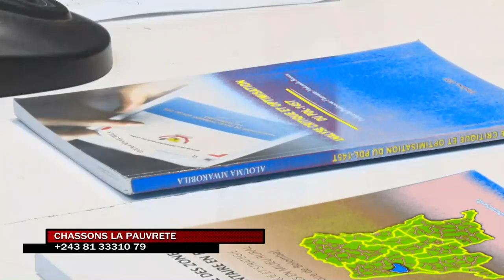CHASSONS LA PAUVRETE:ANALYSE CRITIQUE ET OPTIMISATION DU PDL-145T KIBAMBI SHINTWA EN PARLE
TIRANT LES LEÇONS DES ERREURS STRATEGIQUES PASSEES LE  PROGRAMME DU DEVELOPPEMENT DES 145 TERRITOIRES (145 T ) VEUT RELEVER LE DEFIS EN PRECONISANT UN CHANGEMENT DE  PARADIGME DANS LE MODE DE GOUVERNANCE ALOUMA MWAKOBILA NOUS EXPLIQUE